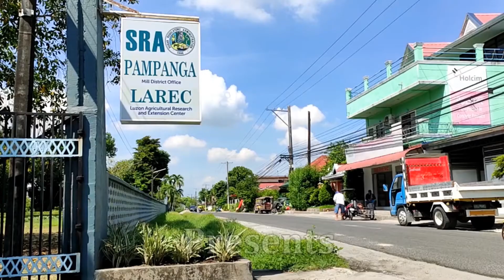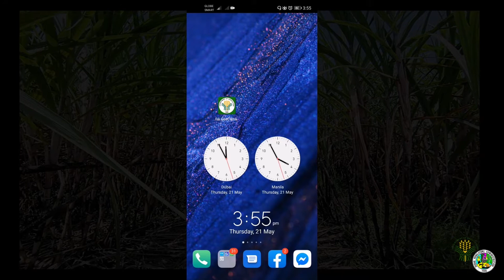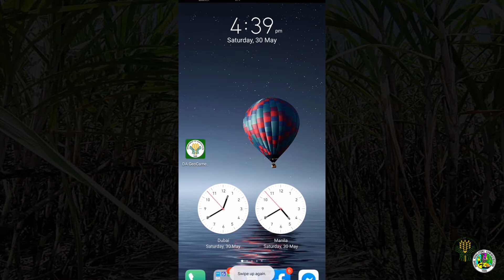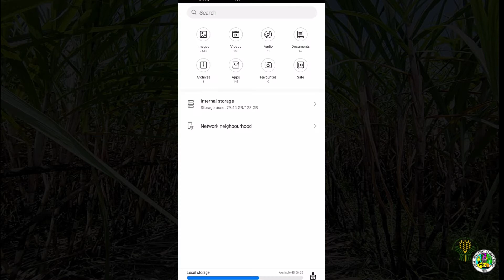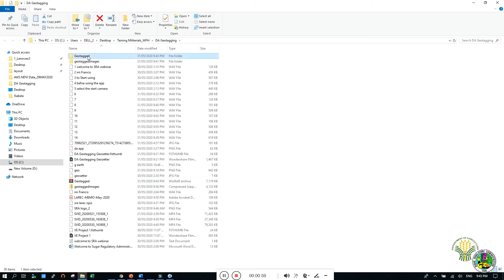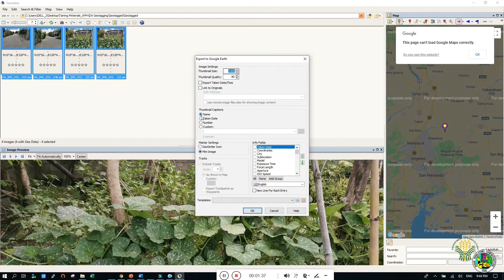Use of DA Geotagging and Exporting geotagged Images to Google Earth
By: Francis B. David - Crop Estimate Project